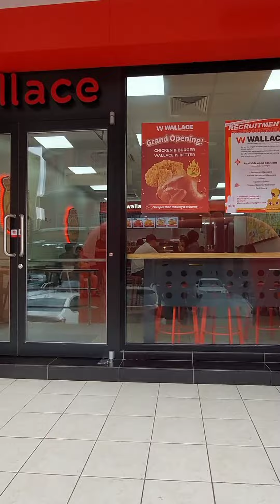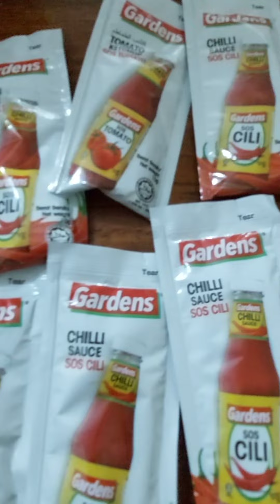Sungai Long剛剛開了第一間Wallace Burger & Chicken! 來自中国的品牌! 炸鸡炸到Crispy又Juicy又香又好吃! 誰想吃中国炸鸡? 來Sungai Long吃吧!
Wallace Burger & Chicken (Bandar Sungai Long)
26G, Jalan SL 1/12, Bandar Sungai Long, 43000 Kajang, Selangor